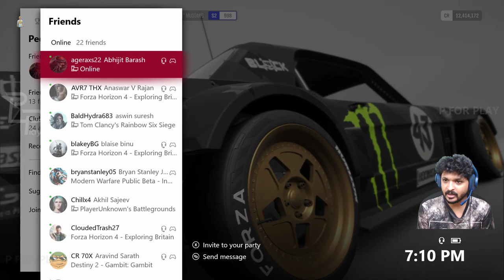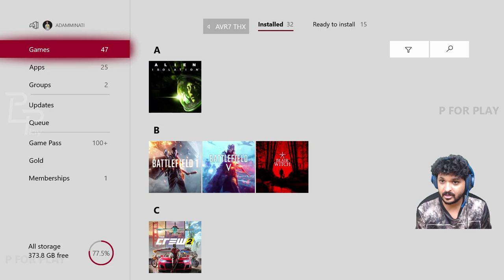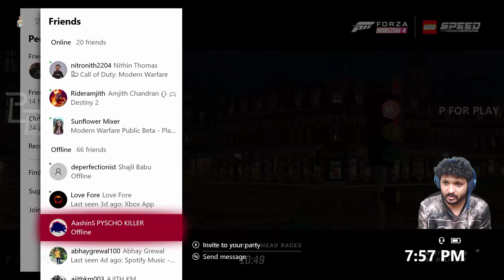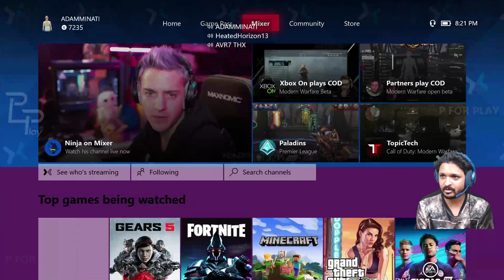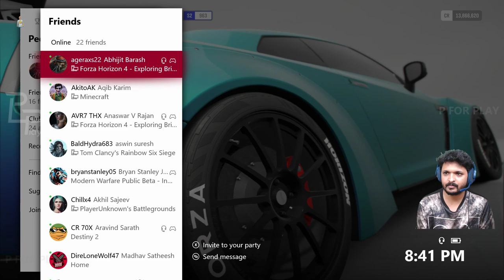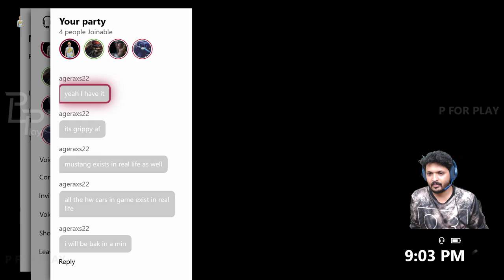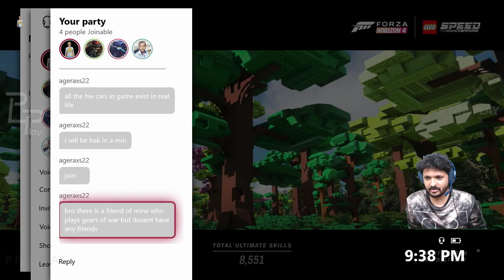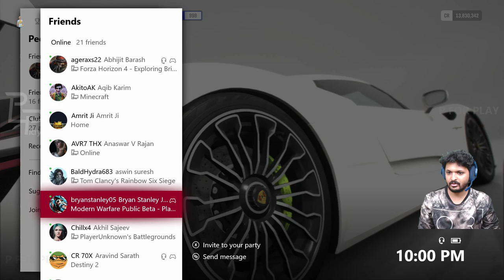Forza Horizon 4 - Malayalam Gameplay | Friday Forza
╔ ஜ۩☢۩ஜ ╗
║ ▓▓▓▓▒▒▒▒░░░░| Open This Description |░░░░▒▒▒▒▓▓▓▓  ║
╚ ஜ۩☢۩ஜ ╝

XBOX ONE : ADAMMINATI
PSN ID : ADAMMINATI
EPIC ID : THX_ADAMMINATI
PUBG M : VODADAMMINATI
STEAM : ADAMMINATI